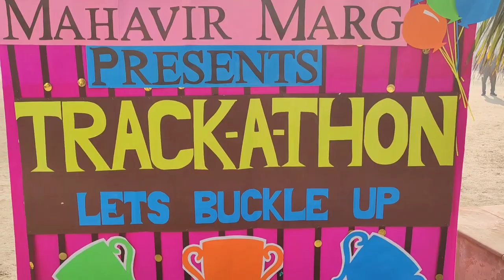Track a thon 1 0